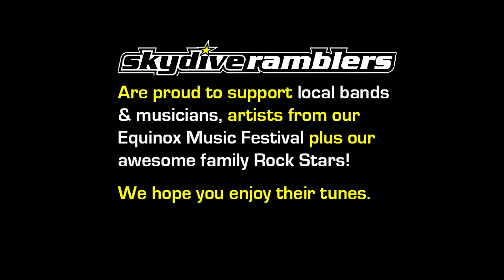Swoopware: Skydive - Sammy Sealion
Swoopware: Skydiving Video - Sammy Sealion